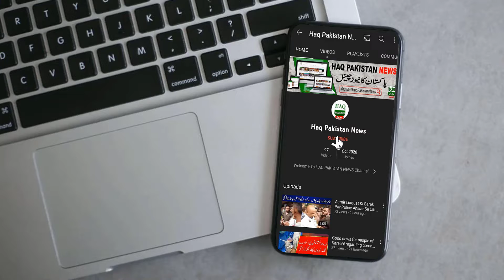Major Power Breakdown Leaves Multiple Areas of Karachi Without Electricity Karachi Darkness News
National grid failure, large part of Karachi plunged into darkness
Major power breakdown leaves multiple areas of Karachi without electricity
Bjli Ka Bara Break Down Akhir Kese Howa ? Asal Wajah Kya Thi ? Bijli Kab Tak Mukamal Bahal Hogi
بجلی کا بڑا بریک ڈاؤن آخر کیسے ہوا؟
اصل وجہ کیا تھی؟ بجلی کب تک بحال ہوگی؟ بڑی خبر

KARACHI: A major power breakdown was reported from Karachi as multiple areas of the metropolis were out of electricity, confirmed K-Electric spokesperson Imran Rana on Thursday.

“There are reports of multiple outages from different parts of the city. We are investigating the issue and will keep this space posted,” tweeted the KE spokesperson on the microblogging
 the areas where the power outage was reported from includedSurjani Town Khuda ki Basti , 4K chowrangi North Karachi , Liaquatabad’s C1 area; Federal B Area’s Block 11,12,13; Nazimabad’s Block 4 and 3; Kharadar; Lyari; Old City area; Malir Halt; and Rifah-e-Aam society.

The city courts and the
major power breakdown
karachi power breakdown
electricity breakdown
karachi electricity breakdown
power breakdown
electricity breakdown in karachi
breakdown
karachi breakdown
karachi
electricity breakdown karachi
5th electricity breakdown at karachi
karachi massive power breakdown
power breakdown karachi
karachi power breakdown today
power breakdown in karachi
power outage in karachi
letter to editor about electricity breakdown
Karachi Darkness
Muhammad Junaid Asadi ,